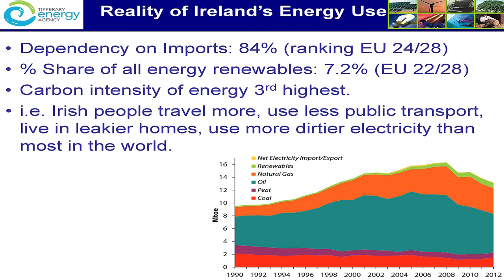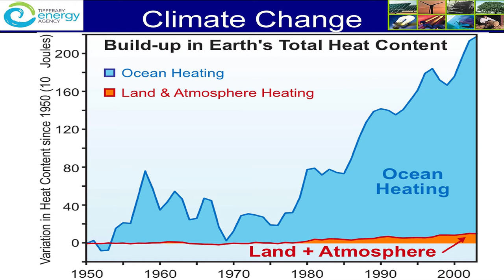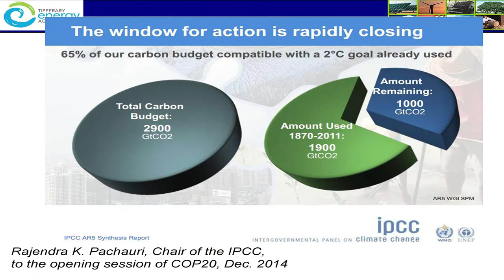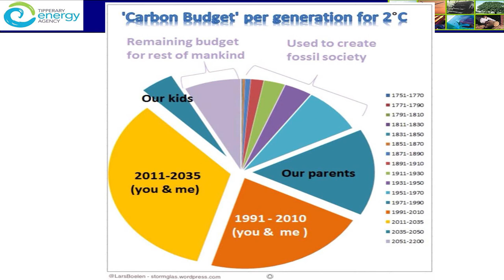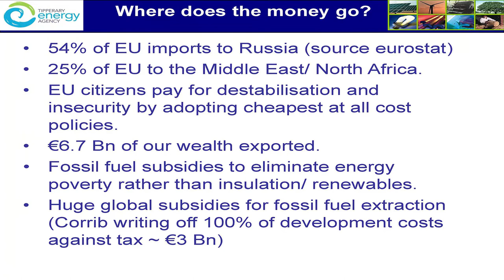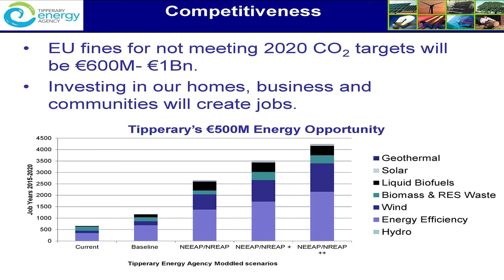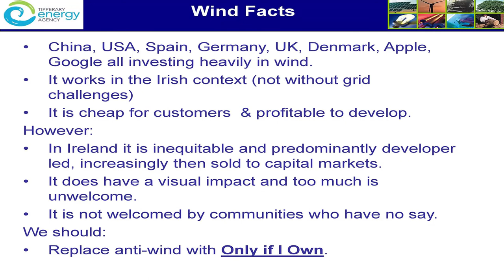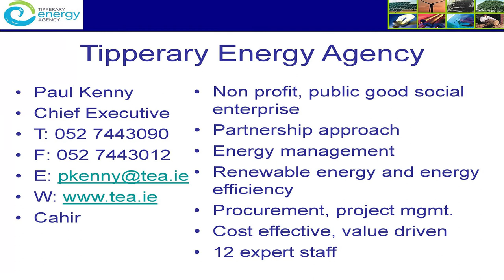Ireland's Energy Challenge - Paul Kenny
CEO of Tipperary Energy Agency, Paul Kenny speaking at Ireland's Energy Challenge seminar in Halla Na Féile, Cashel on the 6th of March 2015